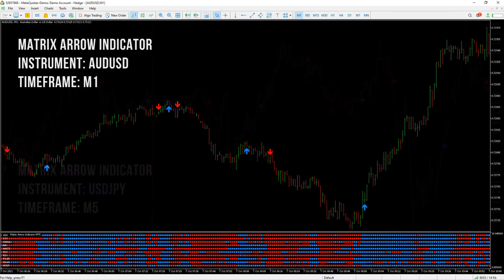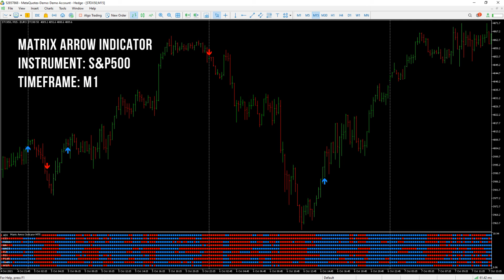Matrix Arrow Indicator MT4/5© - The Best Forex Indicator - #1 Best Forex Indicator for MT4 & MT5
Matrix Arrow Indicator MT4/5© is a unique 10 in 1 trend following non-repainting multi-timeframe indicator that will make your manual trading a lot easier. Matrix Arrow Indicator MT4/5© will determine the current trend at its early stages, gathering information and data from up to 10 standard indicators, which are:

✔️ Average Directional Movement Index (ADX)
✔️ Commodity Channel Index (CCI)
✔️ Classic Heiken Ashi candles
✔️ Moving Average
✔️ Moving Average Convergence Divergence (MACD)
✔️ Relative Vigor Index (RVI)
✔️ Relative Strength Index (RSI)
✔️ Parabolic SAR
✔️ Stochastic Oscillator
✔️ Williams' Percent Range

When all indicators give a valid buy or sell signal, a corresponding arrow will be printed on the chart, at the opening of the next candle/bar indicating a strong uptrend/downtrend. The user can choose which indicators will use and can adjust the parameters of each indicator separately. Matrix Arrow Indicator MT4/5© gathers information only from the selected indicators and prints the arrow based only on their data. Matrix Arrow Indicator MT4/5© is a super friendly & efficient solution whether you are a scalper, intraday or swing trader!

✔️ 100% Non-Repainting indicator
✔️ 10 in 1 unique and extremely efficient Matrix and Arrow indicator
✔️ Works on all timeframes and all symbols/instruments
✔️ Super accurate Arrow signals that indicate a strong trend
✔️ Exit dot signals define neutral periods with no clear trend
✔️ Equally effective in trending and ranging markets
✔️ Each one indicator can be turned ON/OFF
✔️ Each and every parameter of all 10 indicators are fully adjustable
✔️ Free add on Panel with Matrix Arrow signals for 16 symbols and 5 timeframes
✔️ Matrix and Arrow colors are fully customizable
✔️ Terminal, Push Notification and Email Alerts available
✔️ Ideal for beginners but also a great asset for experienced traders

Matrix Arrow Indicator MT4/5© comes with a free add on, the Matrix Arrow Indicator Multi Timeframe Panel MT4/5© that offers the option to show the Matrix Arrow Indicator signals for 5 customizable timeframes of 16 modifiable symbols/instruments. It gives also the option to change the current chart it is attached onto, by clicking any one of the 16 modifiable symbol buttons. This will allow you to work much faster between different symbols and never miss a trading opportunity again. You can download/install the Matrix Arrow Indicator Multi Timeframe Panel MT4/5© here:

tags matrix arrow trend non-repaint no repainting accurate profitable efficient indicator trend following indicator arrow signals multi timeframe indicator panel scalping swing day trading ranging market indicators